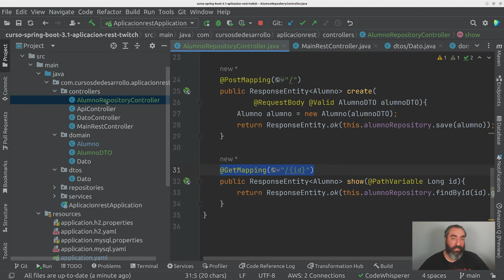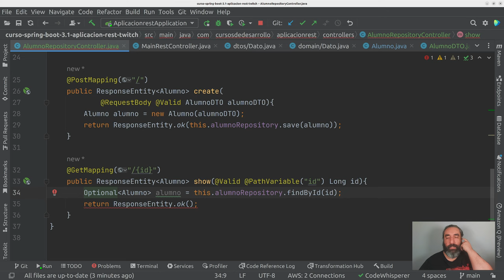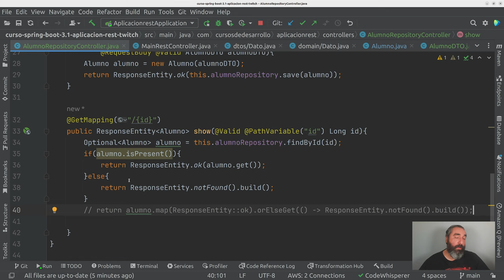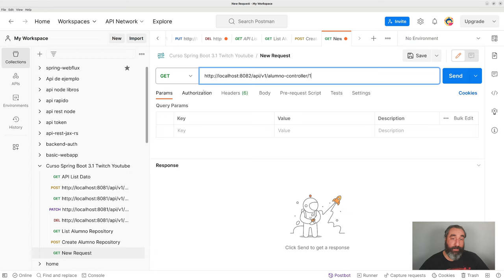Controlador Repositorio ShowById #29 Curso de Spring Boot